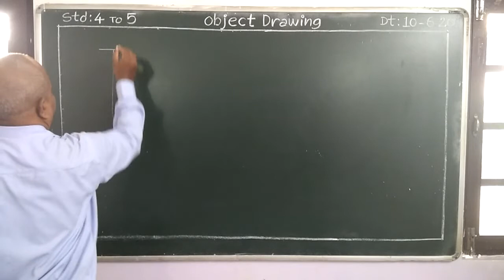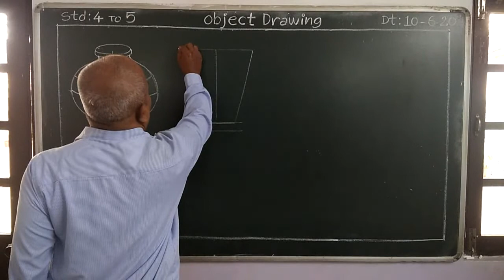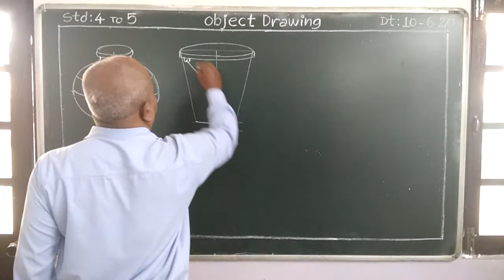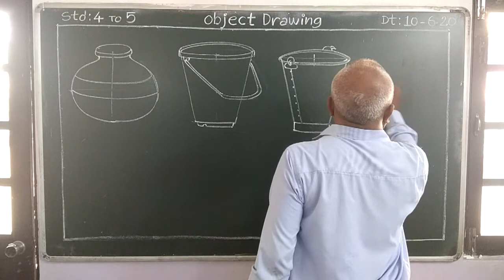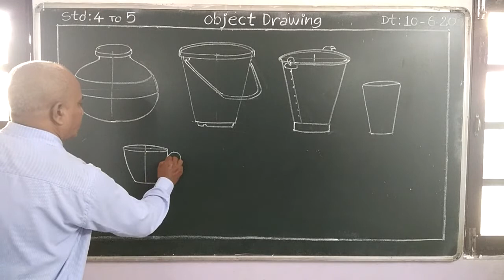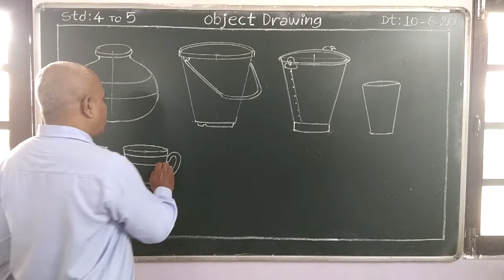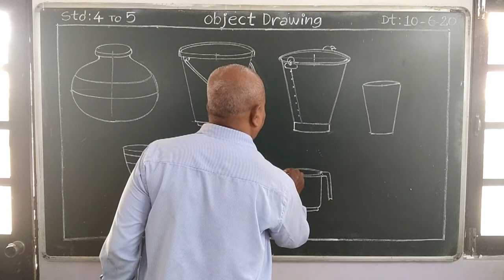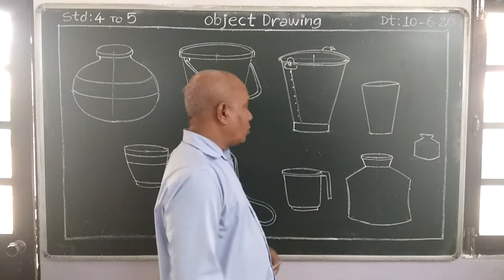DRAWING STD 4 5